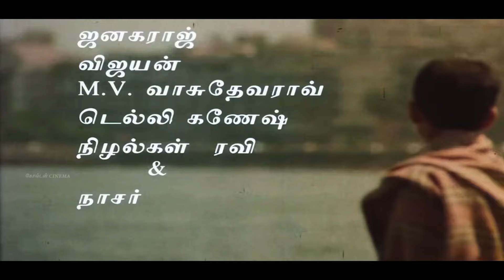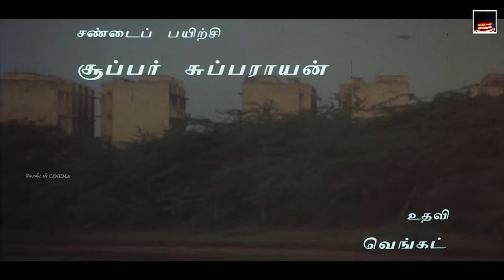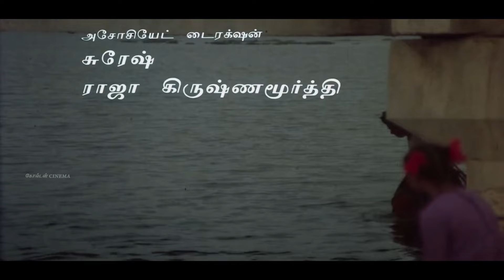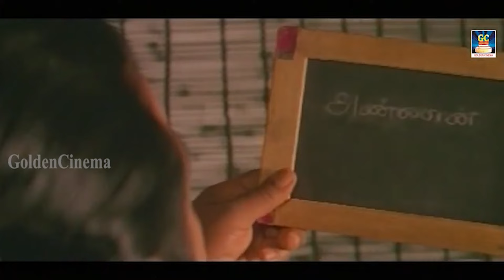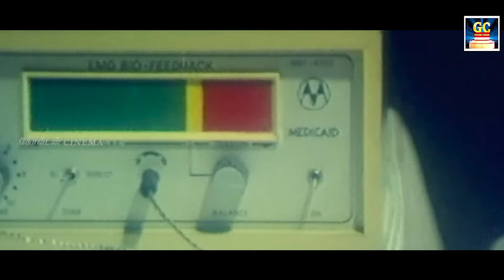காதலியை வெறுத்து பாடிய சோக பாடல்கள் | Ilayaraja Soga Padalgal | Love Failure Songs | Jesudas | SPB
Movies
ShortFilms
Special Programs
Events
Movie News